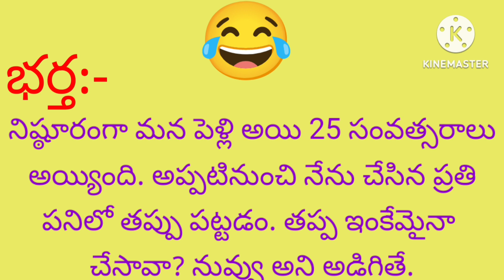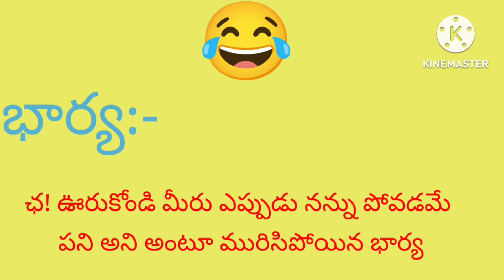todayfunnyvideo#15 March 2023